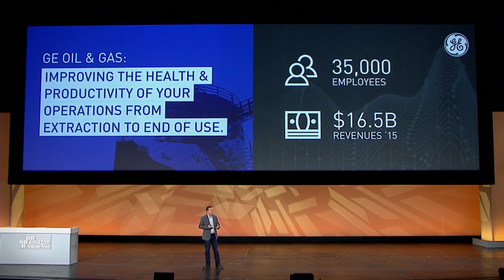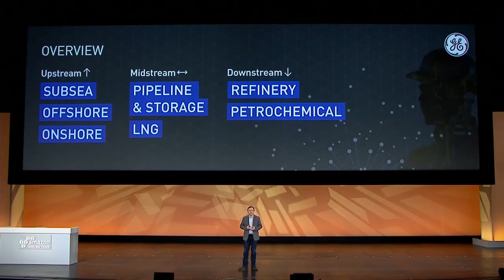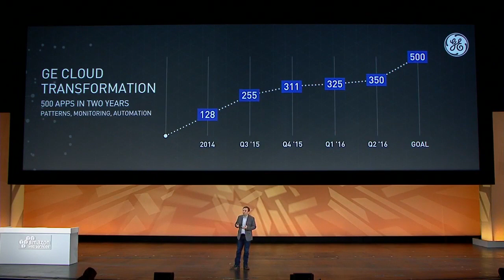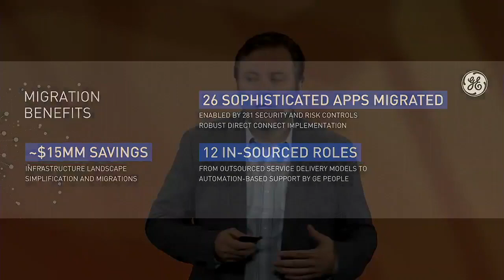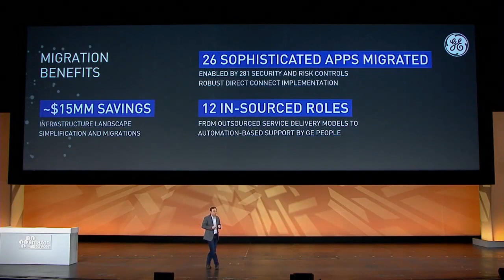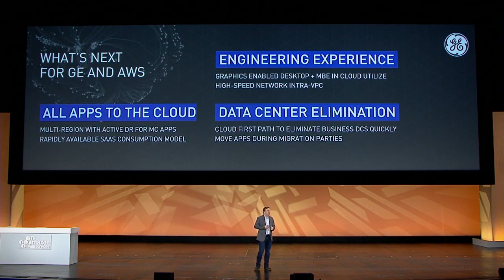GE Oil & Gas Is Migrating 500 Applications to AWS, Achieves 52% TCO Savings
Ben Wilson, CTO of GE Oil & Gas, talks about how the global energy division of General Electric is using AWS to migrate about 500 applications to the cloud as part of a broad digital transformation. Oil & Gas is leveraging products like Amazon Aurora, AWS Elastic Beanstalk, and the AWS Import/Export Snowball appliance, which it’s using to transfer more than 750 terabytes of data from pipeline inspection machinery to AWS.